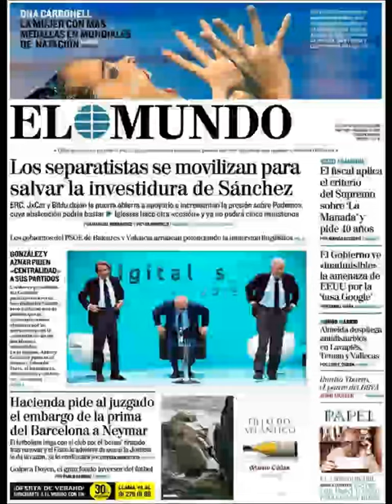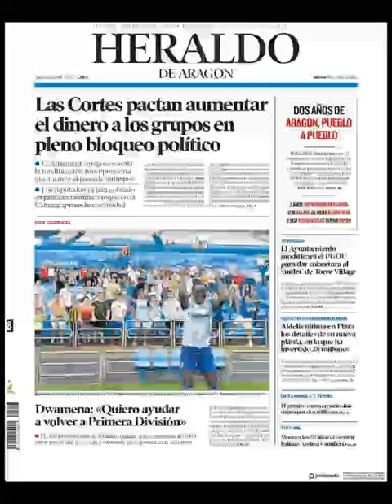Noticias Jueves 18 Julio 2019 Principales Titulares Portadas Diarios Periódicos España Spain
Principales Titulares de Noticias en Portadas Diarios Periódicos Españoles del Jueves 18 de Julio de 2019 ¿Que le Parecio este día?